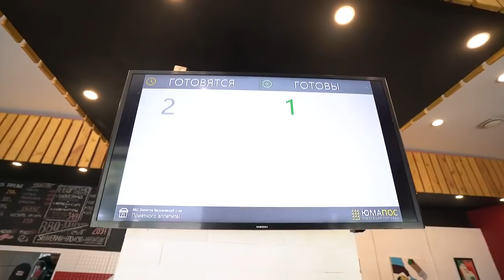Как открыть шаурму? Бизнес идеи. Бизнес блог. Бизнес идеи 2020. Разбор бизнеса. Бизнес идея 2020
Самый простой и в то же время сложный бизнес бизнес. Как открыть шаурму? В новом выпуске мы поговорим с владельцем шаурма бизнес. У него есть фишка, это цветная шаурма и шаурма на гриле. Шаурма как бизнес, есть ли будущее у этой бизнес идеи? Бизнес блог - TOPTOP,  полный разбор бизнеса.